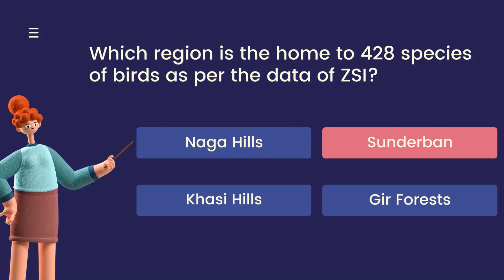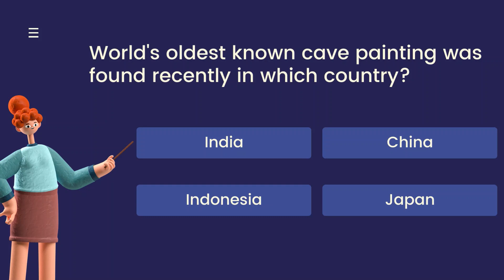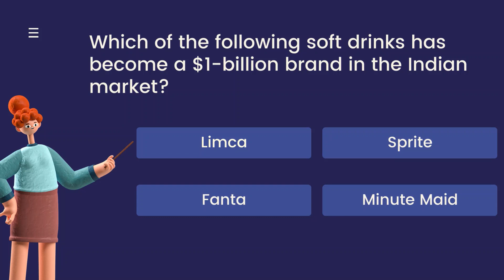Current Affairs Quiz 3 | Design Exams Preparation 2023 | NID NIFT UCEED CEED NATA JEE MAIN BARCH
Important Videos for Entrance Exams Preparation

CEED-NID MDES.